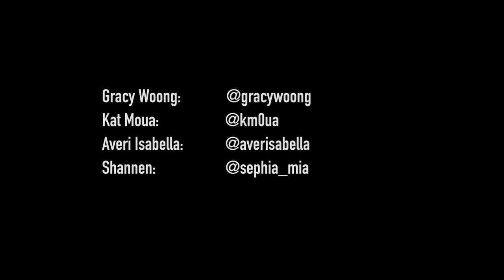BTS Gary Wong Photography Wekfest 2019